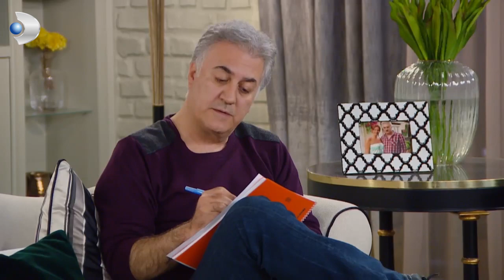Haluk Bu Kadar Kötü Espriler Yapma! - Çocuklar Duymasın 20.Bölüm